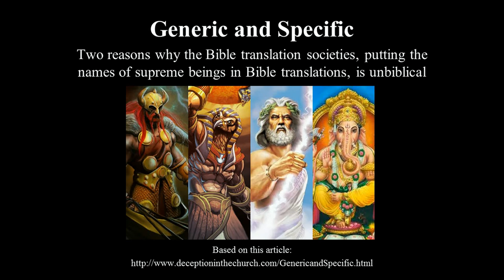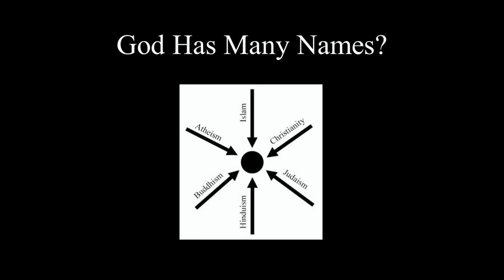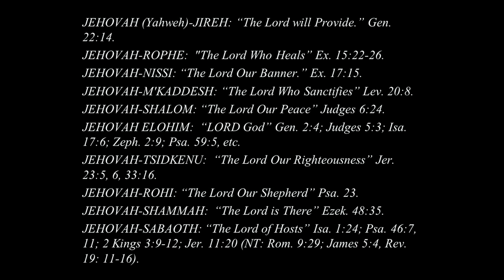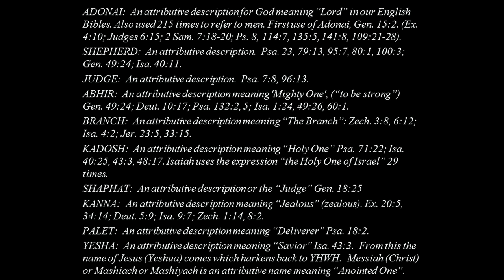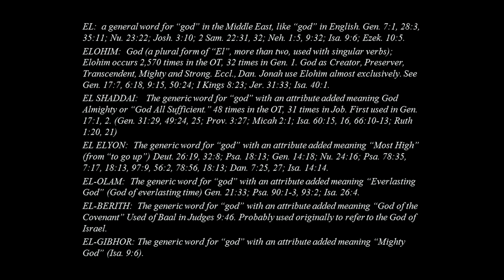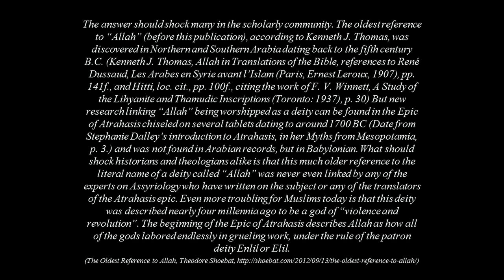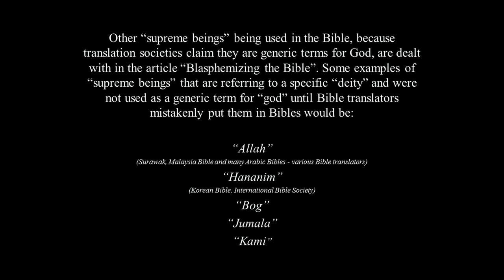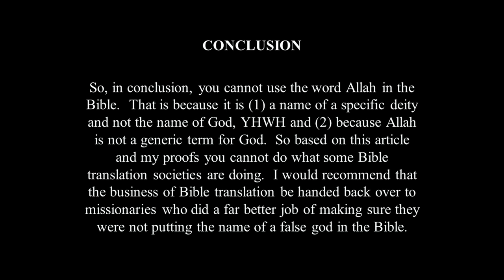Generic and Specific by Sandy Simpson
Generic and Specific: Two reasons why the Bible translation societies, putting the names of supreme beings in Bible translations, is unbiblical by Sandy Simpson

In my article “Blasphemizing the Bible” I give a number of examples of how a lot of modern Bible translation societies are putting the names of “supreme beings” in the Bible in the place of God or YHWH. In this article I'm going to examine two of the excuses they make for making those substitutions in the Bible in many hundreds of different languages today.

(1) They claim that God has many different names and therefore they think they are justified in putting the names of various gods of various cultures in Bibles, as long as they are considered “supreme beings”.

(2) The second excuse they give is that the names of the “gods” they are placing in the Bible are generic terms for God, like the words “God”, “Theos”, “Dios” and “Elohim”.  By generic I mean a word that can be used for any deity whether of the one true God or other false gods who claim to be God.
I will go through both of these excuses and show that they are both unbiblical, therefore the Bibles they have translated with names of other gods in them, or names they claim are generic, prove that they have “blasphemized” those Bibles.